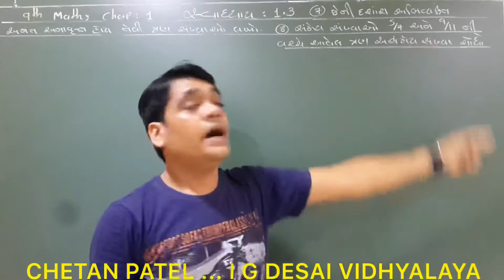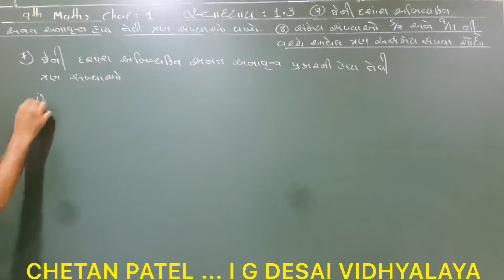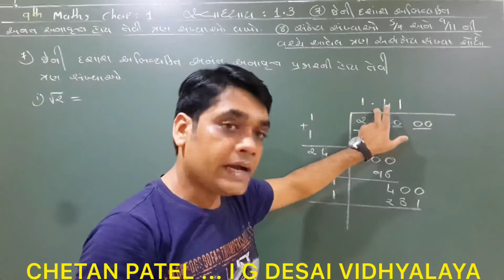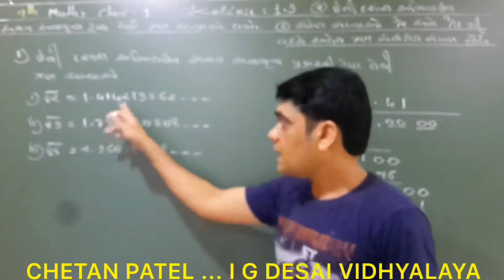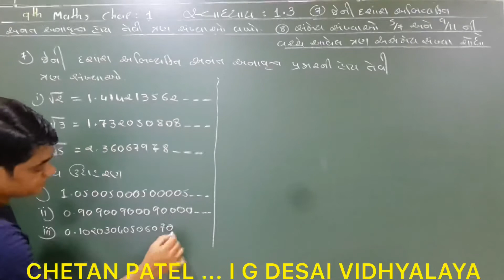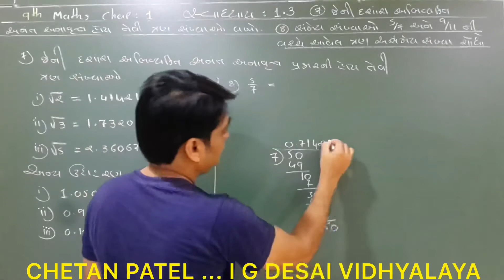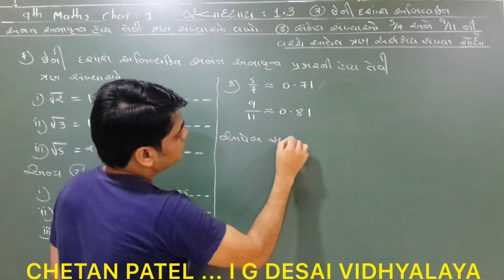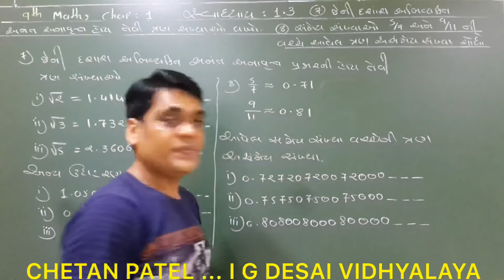9th Maths chap 1 exercise 1.3 eg 7,8 in Gujarati by Chetan Patel